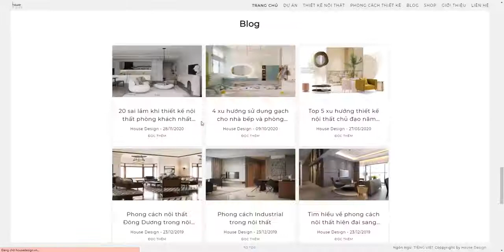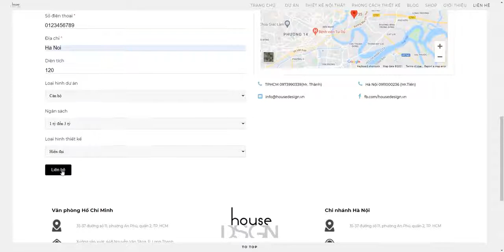HOUSE DESIGN - Sản phẩm cuối khóa Code for everyone chỉ sau 2 tháng học.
- Thực hiện: Hiếu, Huy Nguyễn
- Lớp: C4EJS 112

Chia sẻ từ nhóm: "Với sứ mệnh tạo ra các công trình khác biệt và sáng tạo thể hiện được phong cách riêng của gia chủ với sự chuyên nghiệp trong việc Mix & Match các phong cách nội thất. Housedesign.vn được tạo ra giúp khách hàng và doanh nghiệp rút ngắn khoảng cách, đưa các ý tưởng trở thành hiện thực.

Vì thời gian làm bài tập lớn có hạn, kiến thức của bản thân còn nhiều hạn chế, nên không tránh khỏi những sai sót và hạn chế nhất định. Rất mong mọi người góp ý để sản phẩm được hoàn thiện hơn. Cuối cùng chúng mình xin chân thành cảm ơn Nguyễn Hạnh đã giúp chúng mình tiếp nhận được thật nhiều kiến thức từ môn học này và đã giúp đỡ em hoàn thành bài tập này!"
📌  MindX Technology School - Cam kết việc làm công nghệ toàn cầu.
🎯 Chi nhánh Hà Nội:
- Tầng 6, tòa C, số 22 Thành Công, Ba Đình, HN
- Tầng 2, tòa 29T1, Hoàng Đạo Thúy, Cầu Giấy, HN
- Tầng 6, tòa AZ Lâm Viên, 107 Nguyễn Phong Sắc, HN
- Tầng 5, số 71 Nguyễn Chí Thanh, Đống Đa, HN
- Tầng 7, tòa Mac Plaza, Số 10 Trần Phú, Hà Đông, HN
- Tầng 3, toà Dolphin Plaza số 06 Nguyễn Hoàng, Nam Từ Liêm
🎯 Chi nhánh HCM:
- Lầu 2, 253 Điện Biên Phủ, Phường 7, Quận 3, HCM
- Lầu 2, 19 Đường 46, Phường Thảo Điền, Quận 2, HCM
- Lầu 2, 195 Đường 9A, Khu dân cư Trung Sơn, Huyện Bình Chánh, HCM
- Lầu 2, 431A Hoàng Văn Thụ, Phường 4, Quận Tân Bình, HCM
- Lầu 2, 02 Song Hành, Phường An Phú, Quận 2, HCM
- 672 A28 Phan Văn Trị, Phường 10, Quận Gò Vấp, HCM (Coming soon)
- Lầu 9, Tòa nhà International Plaza, 343 Phạm Ngũ Lão, Phường Phạm Ngũ Lão, Quận 1, HCM (Coming soon)

☎ HOTLINE:
- Các khóa học cho học sinh từ lớp 1 - 12: 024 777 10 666
- Các khóa học cho sinh viên và người đi làm: 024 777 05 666